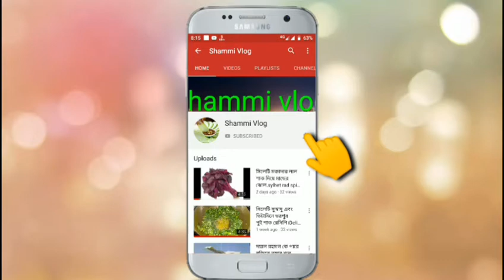মাশাআল্লাহ কি পাকনা বুড়ি